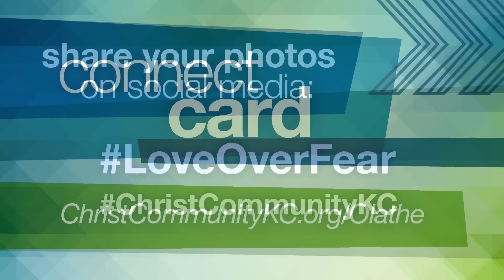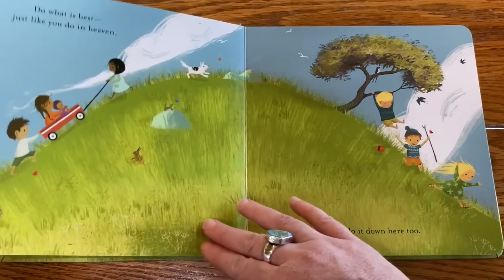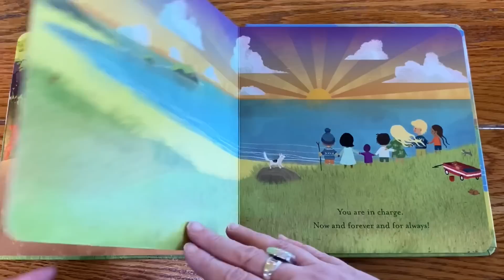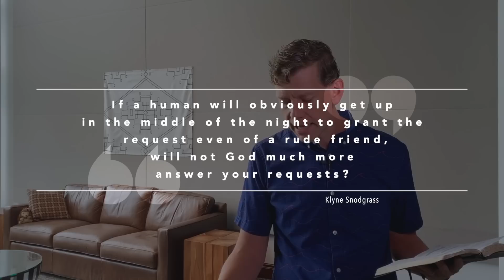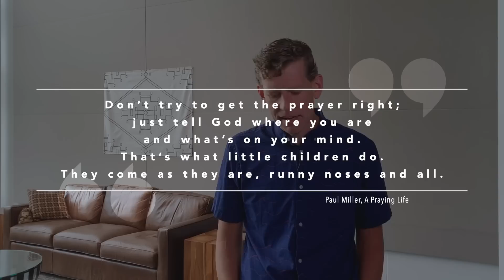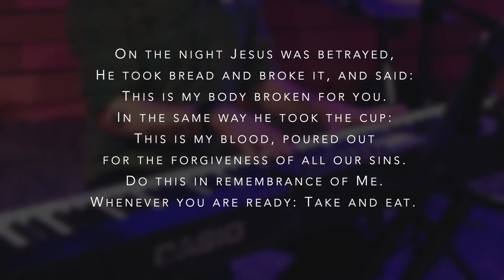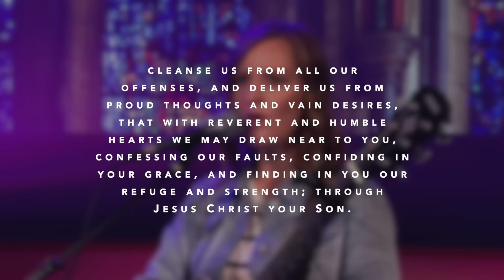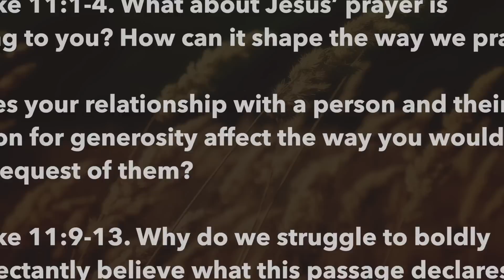What is the goal of prayer? / Nathan Miller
The goal of prayer is not to get more stuff from God. It’s to get more of God. It’s not to convince Him to obey your will, but to be with Him so much that He bends your will to His. It’s not to give you what you think you want. But what you were created for.

It’s no wonder He wants you to keep asking. It’s no wonder it never gets old for Him and that He never gets annoyed and that He’ll take you as you come. He wants you. As any good Father would.

So much so that He sent His only Son. To come and get you. Your Father wants YOU. And He loves it when you ask.

Nathan Miller
Luke 11:5-13

christ community church kansas city overland park who is jesus truth of god bible